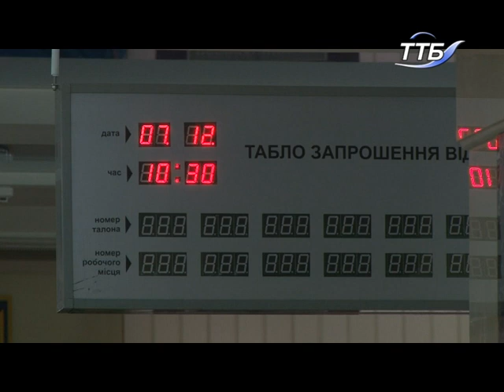Тепер українці отримуватимуть більшу допомогу по безробіттю